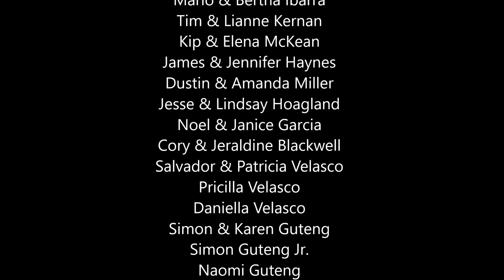The Baptism of Devon Harding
What a phenomenal day!

After 18 years of prayer, 5 years of fasting from Coke, Dr. Pepper, and Ice Tea, and unbelievably challenging hardships the Lord has answered our prayers for our oldest son Devon Harding! Tracy and I wanted to thank everyone who the Lord has used in our lives and Devon's life.

We are eternally grateful for the vision of the Ricky and Coleen Challinor, Tim and Lianne Kernan, Kip and Elena McKean for their vision to do the LA Teen retreat Unplugged, inviting unbaptized teens. It changed everything!

We also want to give a special shout out to Mason Fetelika who oversaw Devon's Studies, Ricky for Counting the Cost with Devon, Aleem Flyuno Hason who has poured his life into Devon, Dustin Miller who first got Devon into the Studies, Carl S. Buckner who gave up going to staff to reach out and convinced Devon to study, Miguel Mendez who pushed through Devon's hardness, Jesse Hoagland who counseled Devon through his darkest moments, Lindsay Hoagland, James Haynes Jr, Jennifer Derry Haynes, Joshua Joshua David Ajayi, Ola Jide Olagunju, Noel and Janice Garcia, Simon Jr., Naomi, Ruth, Karen, and Simon Guteng - the entire Guteng clan, His big sisters, Ruth Libsework, Courtney Elizabeth Parlour, Brittany Lukins, Sabrina Gardner, Salvador Velasco, Pricilla, Daniella, Patricia Velasco, the Portland International Christian Church, the Washington, DC International Christian Church, Cory Blackwell, Jeraldine Blackwell, and the SouthLand Icc. It takes a village to raise a child. But, it takes a Kingdom to raise a Disciple! Love you all!